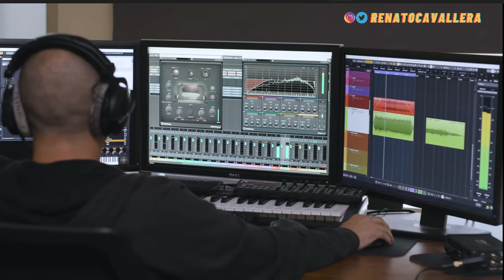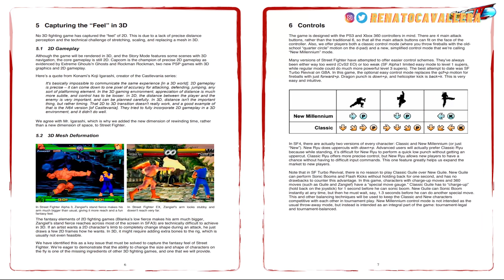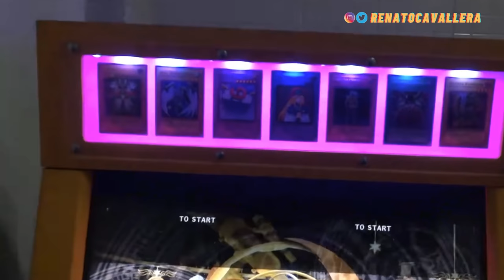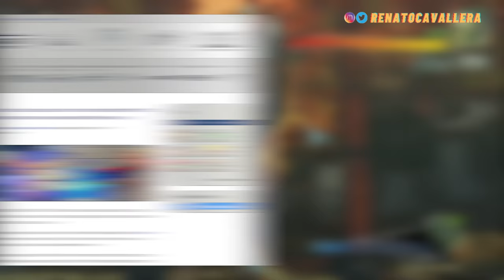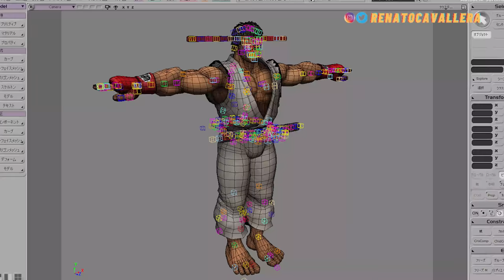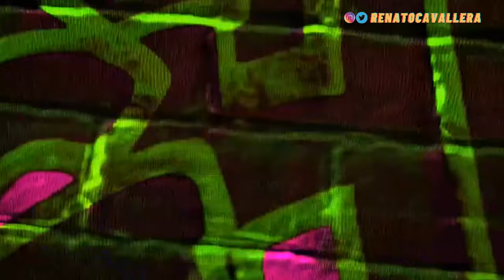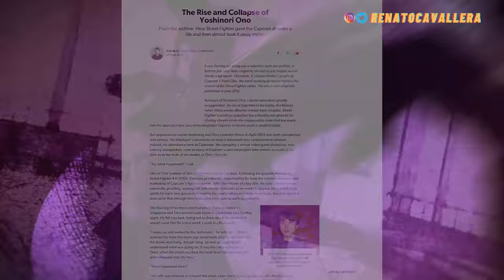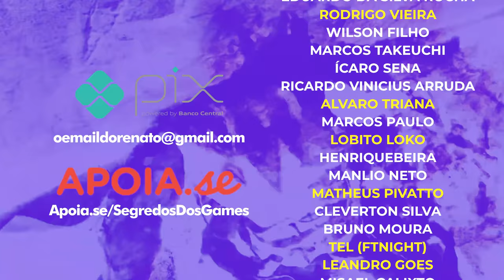Como STREET FIGHTER 4 MUDOU os jogos de luta | com @punhodragao e @Velberan e @Keoma​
Street Fighter 4 surgiu para PS3 e Xbox 360 revolucionando com combos, ost e uma intro de abertura cinemática. Depois surgiu como Ultra Street Fighter 4 no PC e até no Android no mobile, mas alguém não queria que o jogo fosse lançado e um funcionário quase morreu no processo. Conheça a história de Yoshinori Ono, criador de temas e músicas da Capcom que se tornou produtor e criador da CPT, a Capcom Pro Tour e que fez muitas coisas para Street Fighter IV nascer e fazer tudo que sabemos que fez. Vamos juntos descobrir como isso aconteceu, ao lado de entrevistas com os que foram diretamente afetados pelo game.

Siga os convidados do vídeo:
@punhodragao como Yoshinori Ono
@Velberan como Takashi Nishiyama
@DioRod na revisão

Yoshinori Ono entrou na Capcom em 1993 como engenheiro e som e participou da produção de Street Fighter Alpha, além de fazer a música da abertura de Street Fighter 3. Após isso ele se tornou diretor de som da série Onimusha até se tornar produtor da Capcom em 2004, onde tentou fazer Street Fighter 4, mas Keiji Inafune não permitia.

Uma ideia era fazer Street Fighter ser um jogo de turnos como os de carta. Já o Street Fighter IV Flashback, desenhado pela Udon, teria até um modo de aventura 3D, mas acabou se tornando o  Super Street Fighter II Turbo HD Remix, pois a Capcom não queria um Street Fighter IV, encerrando a franquia.

Ono colocou referências a Street Fighter em Onimusha 4 Dawn of Dreams, foi a eventos, pediu a jornalistas para publicarem sobre Street Fighter e após Street Fighter 2: Hyper Fighting ter boas vendas na Xbox Live Arcade, conseguiu aprovação mesmo a Capcom não acreditando no projeto.

Street Fighter 4 seria em 3D, mas Ono não aceitou, ele viu o jogo Battle Fantasia da Arc System Works e decidiu pelos gráficos 2.5D com a Dimps de Takashi Nishiyama, mas imitando Street Fighter 2 em física, personagens e cenários.

O gameplay de Street Fighter 4 foi liderado por Yasuyuki Oda, de KOF XV, com o parry de Third Strike facilitado para combos de 1 frame em Street Fighter 4. Originalmente o Focus Attack seria igual ao Shatter Strike de KOF XV. Todos os Ultra Combo de Street Fighter IV foram inspirados no EVO Moment 37 como mecânicas de comeback ou Revenge.

Abel, Juri, C. Viper, Seth e os personagens novos são pesquisas de preferências de público-alvo. Os gráficos e design são pintura em movimento inspirado nas ilustrações de Akiman, Kinu Nishimura, Ikeno e ilustradores da Capcom, usando um shade como da intro.

Street Fighter 4 Xbox 360 e PS3 foi lançado após Super Street Fighter 2 Turbo HD Remix e vendeu 3 milhões de cópias em 1 mês apenas se baseando em Street Fighter 2, mais que o dobro de Street Fighter V. 5 meses depois Super Street Fighter IV foi anunciado prometendo ser a última versão, em seguida Super Street Fighter 4 Arcade Edition e Ultra Street Fighter 4 foram lançados, além de animes, mangas, HQ e diversos merchandisings. A cena de eSports cresceu, a FGC cresceu, vários torneios foram montados e a Capcom Pro Tour foi criada, a CPT.

Com isso Ono quase morreu devido a dedicação, sendo hospitalizado e retornando ao trabalho em seguida sob ordens da Capcom. Mesmo assim Yoshinori Ono ajudou a mudar a vida de muitos jogadores como Keoma, Chuchu, Punho do Dragão, Bia Chun-Li e vários outros.

00:00 Se inscreve - Meta de 100k fãs de jogos de luta
00:27 História de Yoshinori Ono com Street Fighter
02:01 A Capcom, o fim, Street Fighter IV Flashback e o plano
06:36 Como fazer Street Fighter 3D em 2D
10:13 Revisitando Street Fighter 2
11:39 Street Fighter 4 gameplay - Ultra Combo, Focus Attack e KOF XV
15:22 Street Fighter 4 é uma pintura em movimento
18:15 Vendas, Super Street Fighter IV e Ultra Street Fighter IV e a CPT
20:59 Yoshinori Ono quase morreu por quase dos jogos de luta
23:31 Testemunho de Keoma, Chuchu, Diorod, Treta, Punho do Dragão e mais
27:48 Apoie, ajude, se inscreva!